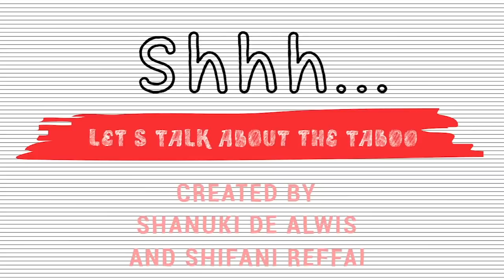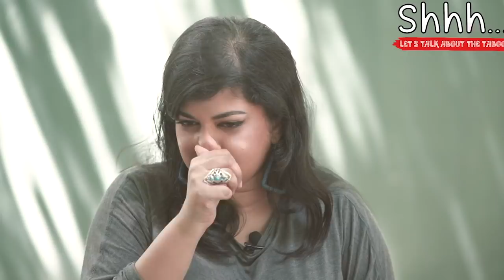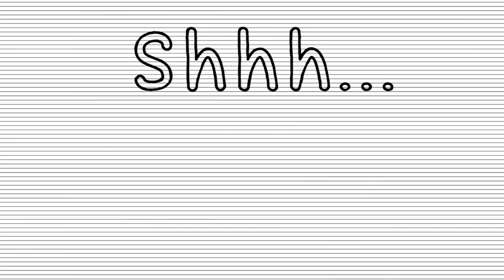S03E12 | Skin Deep: Colourism in Sri Lanka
When gorgeous South Asian melanin is frowned upon by superficial social beauty standards, we HAD to speak out about it! Shanuki chats with feminists, models and advocates Kalpanee Gunawardana and Devni Wimalasena on the challenges of social acceptance that many deeper-coloured Sri Lankans struggle with through their lives.

Shhh... is an award-winning Sri Lankan YouTube talkshow for honest and inspiring conversations about tough, taboo subjects. The show is created by Shanuki de Alwis and Shifani Reffai.